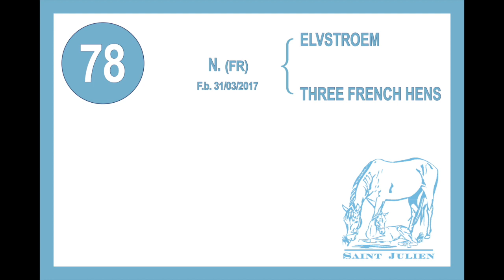OSARUS Lot 78 N.17 ELVSTROEM x THREE FRENCH HENS